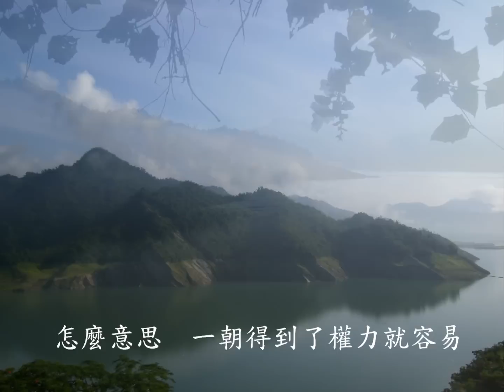怎麼意思2